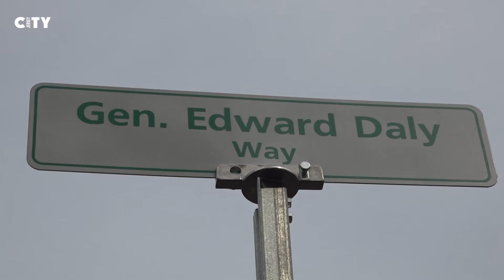Jersey City: Unveiling "General Edward M. Daly Way"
A portion of Terhune Ave in Jersey City has been named “General Edward M. Daly Way” in honor of the Four Star General who called the block home for decades. Daly achieved the rank of Four Star General after graduating from West Point. This marks the City's first resident to reach such a high military rank. The renaming is a fitting tribute to Daly and his family's contributions to Jersey City. Thank you for your service, General!